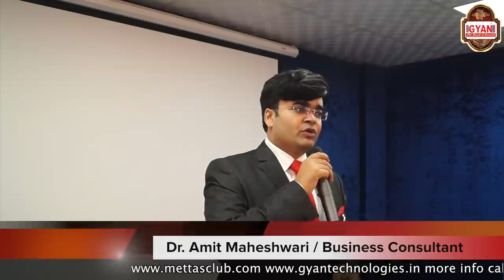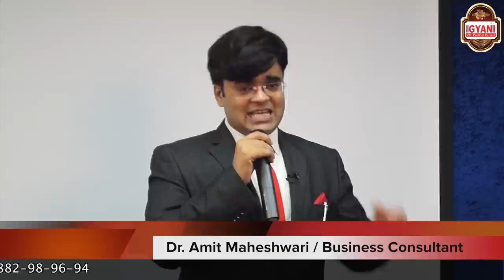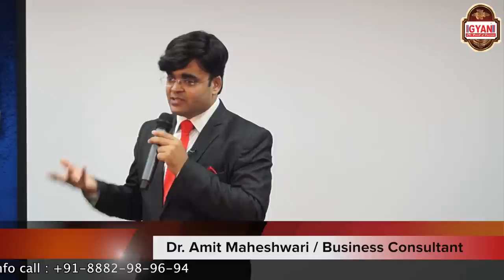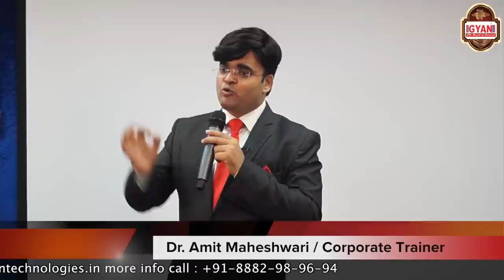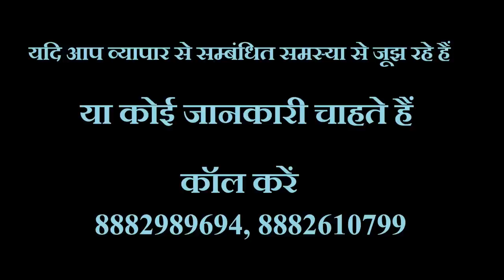Top 5 Best & Unique New Business ideas to Start in 2018 | व्यापार का नया आईडिया | By Dr. Amit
New and Smart business idea in Hindi | ऐसे बिज़नेस जो आप कम खर्च में सुरु कर सकते हैं तथा अधिक लाभ कमा सकते हैं | Top best Business ideas for Beginners. Apna business kaise start kare in hindi | Top 5 low investment business ideas which you can start now and you can earn good income or profit. In this video Dr. Amit Maheshwari has explained NEW and UNIQUE top best business_ideas which you can start if you want to get success in life.

New Business Opportunities:

Now a day’s Social_Media Advertising or Social Media Marketing (SEO+SMO+PPC) i.e Digital_Marketing industry is on Boom and this business can help you to earn more and more.

Solar_Panel Sale & Purchase Business is also a best Option for startup with low_investment and high_income. As all of us know that electricity demand is increasing day by day. So to fulfill the growing demand Solar Panel Business is best option now days to earn a huge income.

Kitchen is the most required part of any Home. So now a Modular_Kitchen Design and Supply Business is also best option as a new business to start in 2018. Modular Kitchen, Bathroom, Vanity, Sink all are customizable, so there is huge chance for big profit.

Mobile_Repair & Laptop_Repairing Business is also a best option to start in your area with low investment and high income which you can go with for your sure success in life.